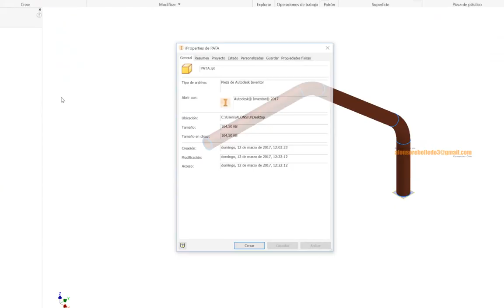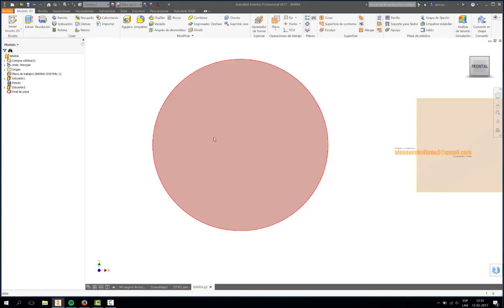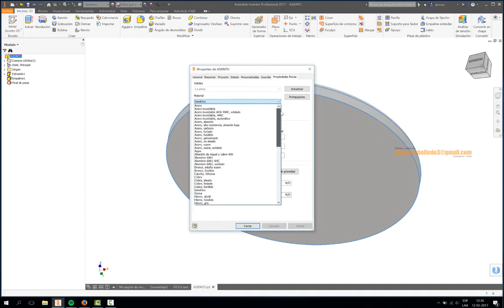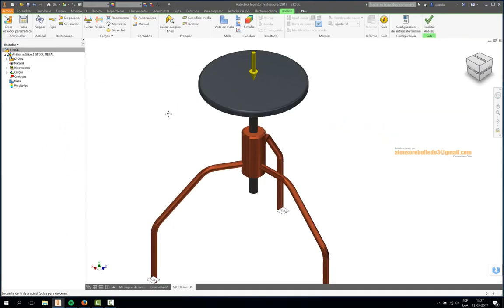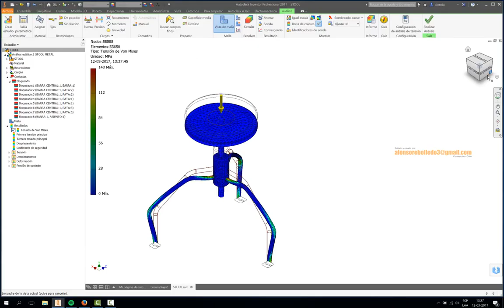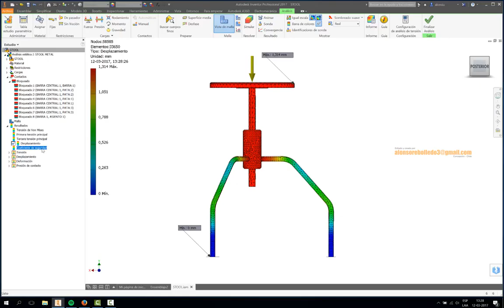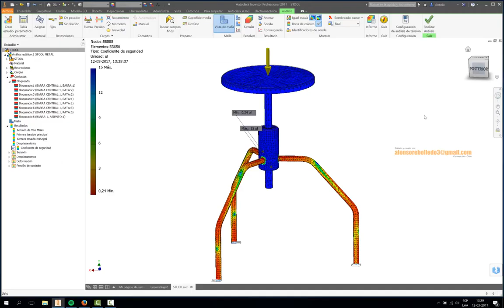STOOL ANALISIS DE TENSION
Ensamble de taburete construido con piezas metálicas.